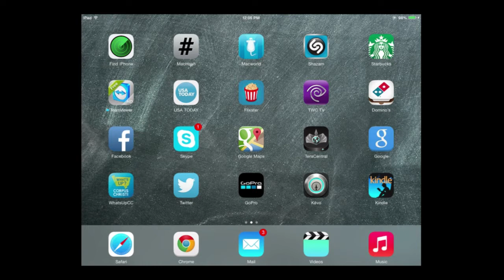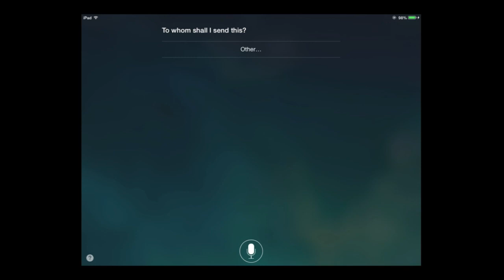iOS 7.1.1 Lock-Screen Bug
iOS 7.1.1 Lock-Screen Bug from Chatterbox live. Like this? Watch the latest episode of Chatterbox live on Blip!

Bug allows users to bypass lock screen by using Siri.